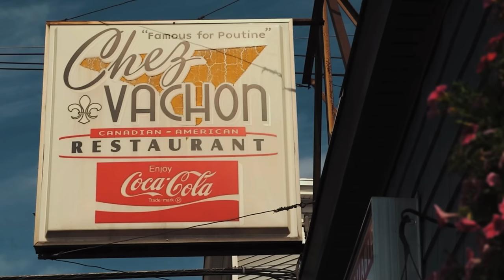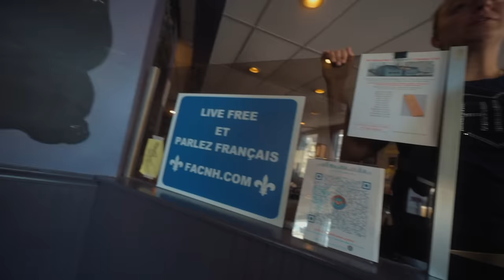THIS POUTINE CHALLENGE HAS ONLY BEEN BEATEN 7 TIMES IN 11 YEARS! | BeardMeatsFood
Today we're at Chez Vachon in Manchester, New Hampshire having a bash at their infamous Grande Poutine Challenge...or as they refer to it here...The Grande Puts-In Challenge...

One hour to eat 5lb of fries topped with cheese curds and slathered in their renowned peppery gravy...if you can join the seven people to accomplish it in over a decade, you get the meal FREE, a spot on their wall of fame and a t-shirt! If not, it'll set you back $25.99!